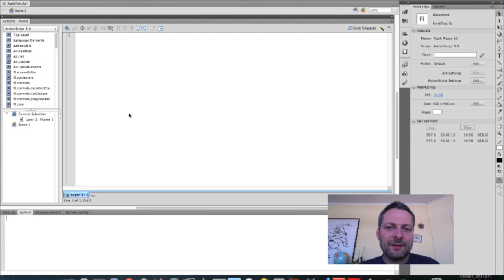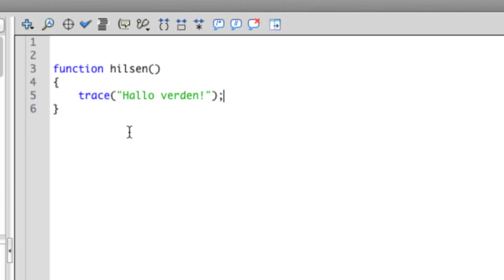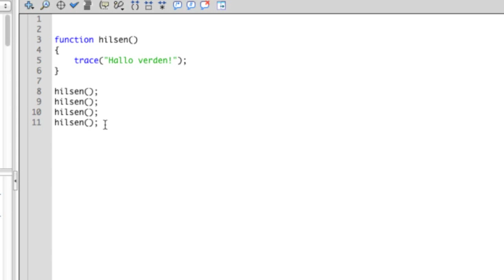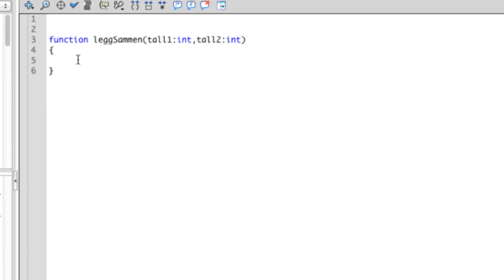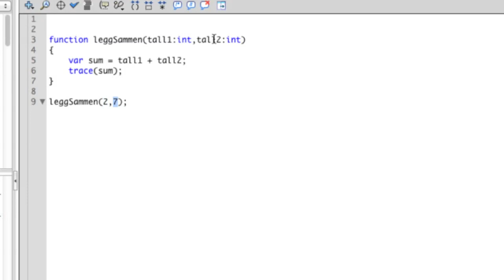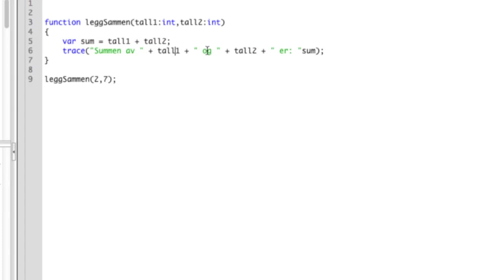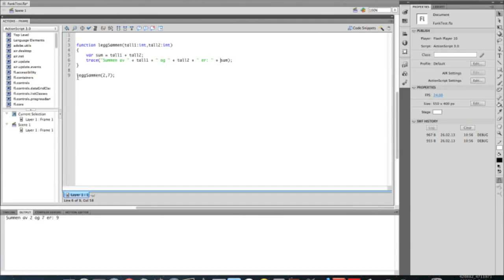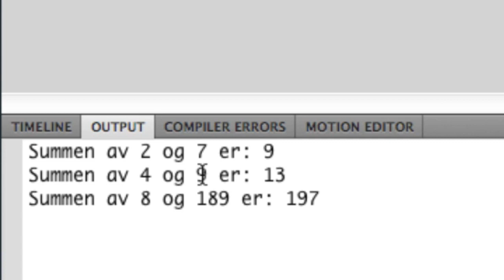IT2 Programmering funksjoner intro